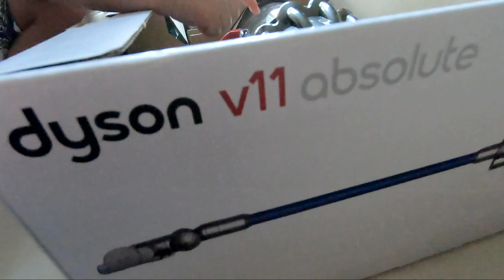Dyson V11 Absolute unbox !!!